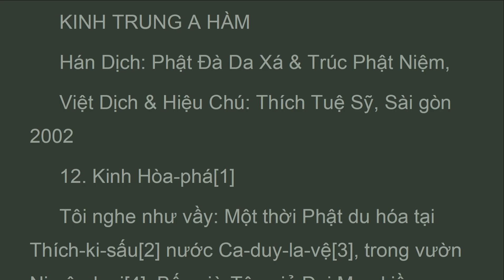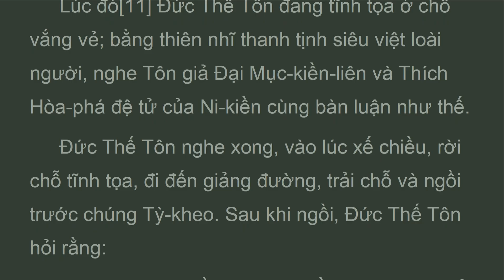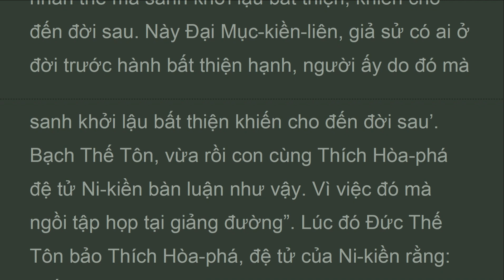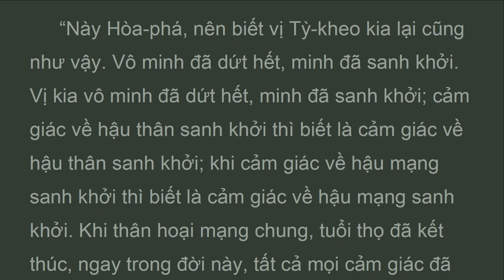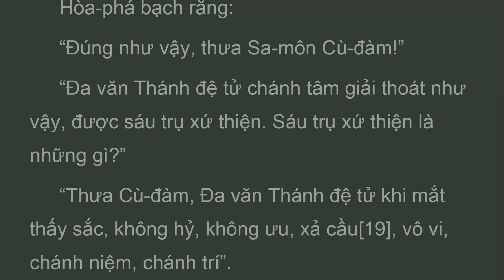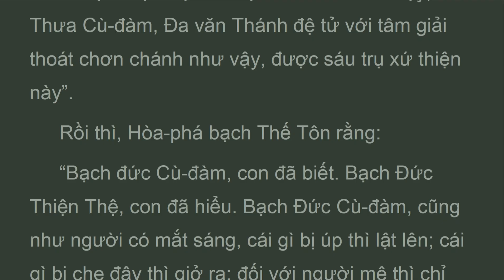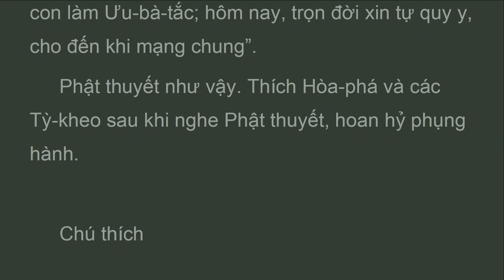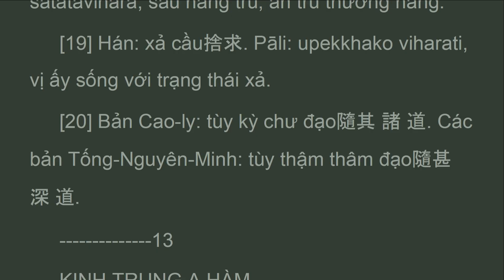TAHA_012_Kinh Hòa-phá, TrungAham, MadhyamaAgam, Thich Tue Si (Aug 2024)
.“Này Hòa-phá, nên biết vị Tỳ-kheo kia lại cũng như vậy. Vô minh đã dứt hết, minh đã sanh khởi. Vị kia vô minh đã dứt hết, minh đã sanh khởi; cảm giác về hậu thân sanh khởi thì biết là cảm giác về hậu thân sanh khởi; khi cảm giác về hậu mạng sanh khởi thì biết là cảm giác về hậu mạng sanh khởi. Khi thân hoại mạng chung, tuổi thọ đã kết thúc, ngay trong đời này, tất cả mọi cảm giác đã ngưng bặt, tự thân mình biết sẽ đi đến chỗ lãnh đạm hoàn toàn. Này Hòa-phá, vị Tỳ-kheo với tâm giải thoát chơn chánh[17] như vậy, liền được sáu trụ xứ thiện[18]. Sáu trụ xứ đó là gì? Này Hòa-phá, Tỳ-kheo mắt thấy sắc mà không hỷ, không ưu, xả cầu, vô vi, chánh niệm, chánh trí. Này Hòa-phá, vị Tỳ-kheo chánh tâm giải thoát như vậy, đó gọi là được trú xứ thiện thứ nhất. Cũng vậy, tai, mũi, lưỡi, thân, ý biết pháp mà không hỷ không ưu, xả cầu, vô vi, chánh niệm, chánh trí. Này Hòa-phá, vị Tỳ-kheo chánh tâm giải thoát như vậy, đó gọi là được trụ xứ thứ sáu.

KINH TRUNG A-HÀM
Madhyama Agama
Hán dịch: Phật Đà Da Xá và Trúc Phật Niệm
Việt dịch và hiệu chú: Thích Tuệ Sỹ
Sài gòn 2002
Phẩm Thứ 2: Phẩm Nghiệp Tương Ưng
12. Kinh Hòa-phá

For walking on treadmill and read out loud to prevent dullness and drowsiness... Also for Foreign Children to learn English by Sutras.

Xem video trong khi kinh hành trên máy chạy bộ và đọc theo (như tụng kinh) để khắc phục hôn trầm thụy miên ... Cũng giúp học tiếng Việt qua Kinh Phật

vn On Telegram